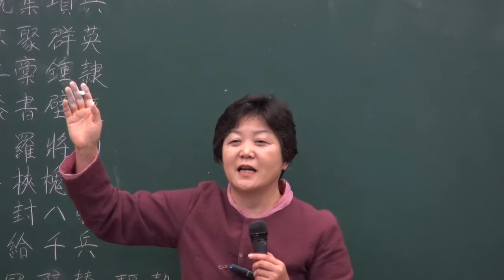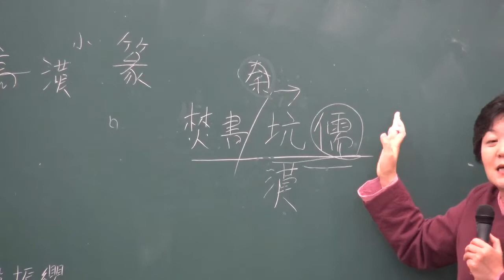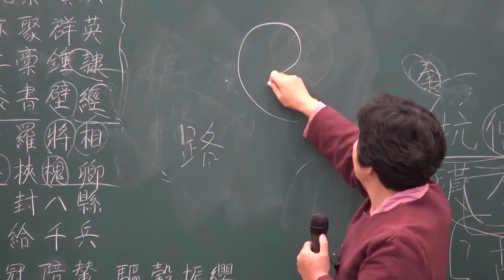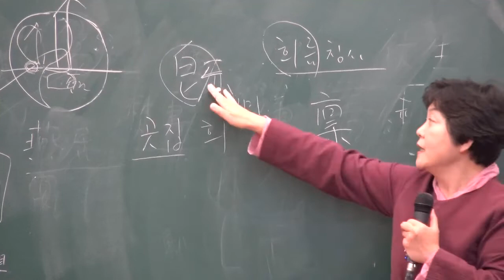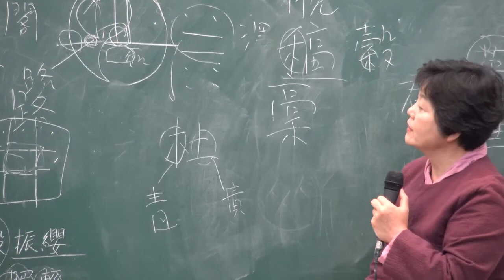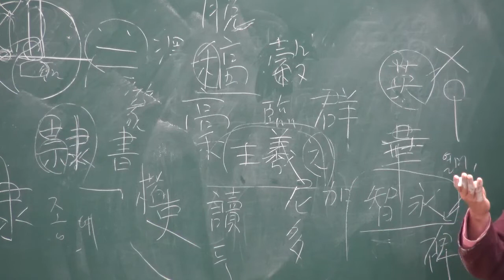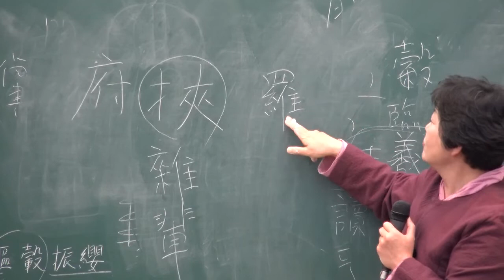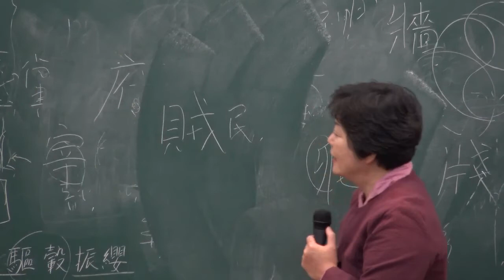(6-3)「천자문」 13節 중 제6절：鳶飛戾天(연비려천)(3)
「천자문」 125章 중 제59 --62章

[59] 右通廣內하고 左達承明이라
 오른쪽은 광내와 통하고, 왼쪽은 승명에 통하니라.
右(오른 우) 通(통할 통) 廣(넓을 광) 內(안 내)
左(왼 좌) 達(통달 달) 承(이을 승) 明(밝을 명)

나랏일을 보느라 바쁘게 움직이는 관리들을 지나서 국가의 두뇌집단들이 모인 곳으로 발걸음을 옮겼다. 이곳은 늘 황제의 곁에서 고금의 전적을 근거로 하여 자문에 응하고 새로운 정책을 입안하고 정리하여 올려서 황제가 바른 정치를 할 수 있도록 돕는 곳이다.

이에 한나라 황제는 정사를 돌보는 정전(正殿)의 오른쪽에 고금의 서적을 망라한 연각(延閣)과 광내(廣內)를 두었고, 왼쪽으로는 각종 문서와 서적(書籍)과 사서(史書)를 저술하고 기록하는 집인 승명려(承明廬)와 석거각(石渠閣)을 두었다.
若

‘右通廣內 左達承明’은 左陽右陰의 생성 원리에 입각하여 건물을 배치하였다는 점과 통달한 인재라야 국정에 참여할 수 있음을 보여주고 있다. 이를 󰡔주역󰡕에서는 ‘위로는 하늘의 무늬에 통하고, 아래로는 땅의 이치에 달해야(上通天文하고 下達地理)’라 하였다.

천지자연은 물론 인간이 살아온 모든 역사를 담아둔 고금의 전적은 이미 이루어진 것(成)들이기에 오른쪽에 두어 ‘廣內’라 하였다. 승명려(承明廬)는 ‘廣內’에 있는 고금의 기록을 바탕으로 하여 정책을 입안하고 다듬어 펴는 한편 각종 기록을 새롭게 펴내는 곳(生)이기에 왼쪽에 두었다.

또한 선현들의 밝은 지혜를 이어 나가야 백성들이 따른다는 의미에서 ‘承明’이라 이름 붙였다. 이에 ‘통달(通達)’이라는 단어에는 고금의 지혜에 두루 ‘通’한 인재라야 융성하는 나라의 정책을 ‘達’할 수 있다는 의미가 담겨 있다.

[60] 旣集墳典이오 亦聚群英이라
  이미 삼분(三墳)과 오전(五典)을 모았고, 또한 뭇 영재를 모았느니라.
旣(이미 기) 集(모을 집) 墳(무덤 분) 典(법 전)
亦(또 역) 聚(모을 취) 群(무리 군) 英(꽃부리 영, 영재 영)

‘廣內’와 ‘承明廬’를 들여다보니 말로만 듣던 삼황오제 때의 전적들이 고스란히 비치되어 있고, 또한 천하의 영재들의 모여 열심히 토론하며 연구하고 있다. 한(漢)나라가 들어선 뒤에 진시황제에 의해 핍박받았던 유가의 학문이 다시 부활하여 국가적 차원에서 대대적으로 지원을 받으며 화려하게 꽃피는 모습을 그렸다. 아울러 정치를 잘하기 위해서는 영재들을 잘 길러내고 학문을 근간으로 삼아야 함을 피력하는 문장이기도 하다.

옛날에는 도서를 모으거나 편찬하는 일은 개인이 감당하기가 매우 어려웠다. 국가적 차원의 지원 없이는 불가능한 일이었다. 종이와 인쇄술이 널리 보급되기 전에는 학자나 관리들이 대나무와 나무에 한 자 한 자 필사할 수밖에 없기 때문에 인력과 비용 측면에서 황제가 관리할 수밖에 없었다.

文明하다고 평가받는 군주일수록 도서관에 많은 투자를 하였다. 때문에 궁중 도서관이라고 할 때는 구할 수 있는 모든 동서고금의 책이 비치되어 있는 곳이다. 궁중 도서관은 왕(황제)의 직속기관으로 학문서적에서부터 병법서, 실용서적에 이르기까지 천하의 모든 서적과 기록들을 관리하였다. 사마천이 궁형이라는 치욕스런 형벌을 받고도 살아남아 환관이 되어 궁중으로 다시 들어간 것은 󰡔사기󰡕를 쓰기 위해 황실 도서관의 방대한 자료가 필요했기 때문이다.

‘墳典’은 三墳과 五典을 합쳐서 말하는 것으로, 三墳은 三皇(伏羲․神農․黃帝 혹은 天皇․地皇․人皇) 시대의 일을 기록한 것이라 하고, 五典은 少昊(소호)․頊頊(전욱)․帝嚳(제곡)․帝堯(제요)․帝舜(제순) 때의 일을 기록한 책(冊：죽간)이라고 한다.

三墳五典과 관련한 내용은 󰡔춘추좌전󰡕 소공 3년편(篇)에 나온다. 초나라 영왕(靈王)이 의상(倚相)이라는 좌사(左史)에 대해 그가 좋은 사관이 될 수 있었던 것은 능히 三墳․五典․八索․九丘의 책을 읽었기 때문이라는 대목이다.

八索(팔색)은 팔괘(八卦)에 대해서 쓴 책을 말하고, 九丘(구구)는 홍범구주(洪範九疇：오행의 이치를 처음 밝힌 문헌)의 책이라고 한다. 기타 여러 경서(經書)와 백가서(百家書)들을 말하지 않은 것은 큰 것을 들어 작은 것을 포함했기 때문이다.

[61] 杜稿鍾隸요 漆書壁經이라
        두조의 초서와 종요의 예서(隸書)요, 옻칠한 글과 벽 속의 경서라.
杜(막을 두, 아가위 두) 稿(藁, 짚 고, 원고 고) 鍾(쇠북 종) 隸(글씨 례)
漆(옻 칠) 書(글 서, 쓸 서) 壁(벽 벽) 經(글 경)

조정에서 벼슬하게 된 지은이는 학자형 관리라 특별히 도서관인 ‘廣內’에 관심이 많은 듯하다. 앞서서 일반인들이 만나기 어려운 ‘旣集墳典’을 언급하고 다시 여기에서 ‘漆書壁經’과 함께 전적까지 펼쳐보고 서체까지 언급하였다. 漢代 이후 유교문화가 발달하였음을 암시하고 있다.
한자(漢字)의 시원(始原)은 복희씨가 지은 팔괘이며 최초로 한자를 만든 사람은 황제 때 신하인 창힐(蒼詰)이라 전해지고 있다. 하(夏)․은(殷)․주(周) 삼대를 거치며 한자의 기초는 거의 완성된다(참고로 우리가 지금 쓰는 한자의 正體와 부수는 1716년 청나라 강희제 때 완성된 󰡔강희자전󰡕에 근거한다).

서체(書體)는 필기구에 따라 큰 변화를 겪는다. 필묵(筆墨)이 발명되기 전인 은나라 때에는 갑골문과 금문이 있고 그 이후에는 대나무를 쪼갠 죽간이나 목간에 꼬챙이 등으로 글을 새겨 넣었다. 글씨가 잘 보이고 좀먹지 않도록 옻칠한 후 새기거나 옻칠을 찍어 글씨를 썼기에 이를 ‘漆書’라고 한다.

이후 몽염이 붓을 만들고, 천하를 통일한 진시황제 때의 이사(李斯)가 문자통일을 이루며 전서체(篆書體)의 하나인 소전체(小篆體)를 완성하였다. 한나라 때에 들어와 유교문화의 부흥과 함께 각종의 서체가 발달하는데, 정체인 해서(楷書)와 흘림체인 초서(草書), 반흘림체인 행서(行書)가 있고, 해서와 전서의 중간인 예서(隸書)가 있다.

杜稿種隸란 동한(東漢：후한)의 두조(杜操)가 초서(草書)를 잘 썼으며, 위(魏)나라의 종요(鍾繇, 151～230)는 예서(隸書)를 특별히 잘 썼다는 얘기다. 종요는 해서(楷書)를 창시하였고 󰡔천자문󰡕의 저자로서 글씨뿐만 아니라 경전에 능하여 훗날 書聖으로 추앙받는 동진(東晉)의 서예가인 왕희지(王羲之, 307～365)가 그를 매우 존경하여 사숙(私淑)했다고 한다.

󰡔천자문󰡕은 전체적인 내용으로 볼 때 지은이가 죽기 직전에 자신의 인생역정과 세상사를 회고하면서 지은 글이다. 󰡔천자문󰡕을 대서사시라 하는 배경이다. 이에 당대의 최고 서예가로서 [61]문장에 자연스럽게 자신의 이름을 거론한 것으로 보인다.

‘壁經’은 진시황제의 분서갱유를 피해 공자의 사당 벽에 이중벽을 만들고 그 속에 좀먹지 않도록 옻칠하여 넣어둔 󰡔고문상서(古文尙書)󰡕와 󰡔고문효경(古文孝經)󰡕 등으로 前漢의 武帝(무제) 말년에 魯나라의 공왕(恭王)이 발견하였다고 한다.

진시황의 분서갱유로 많은 유교 경전들이 없어지거나 책을 매고 있던 가죽끈이 끊어져 글의 순서가 뒤섞이게 되어(錯簡：착간) 한나라 때 대대적으로 경서를 재편찬하였다.

이 때 완성된 글씨체를 금문(今文)이라고 한다. 그런 뒤에 발견된 글은 古文이라 한다.

[62] 府羅將相하고 路挾槐卿이라
부에는 장수와 정승이 늘어서고, 길옆으로는 경의 회화나무가 서있느니라.
府(마을 부, 관서 부) 羅(벌릴 라) 將(장수 장) 相(서로 상, 정승 상)
路(길 로) 挾(낄 협) 槐(회화나무 괴) 卿(벼슬 경)

궐내각사(闕內各司：궁궐 안에 설치된 관서들)를 들여다 보니 각 부(府)를 책임진 장수와 정승들이 자리에 앉아 업무처리에 바쁘고, 각사 밖의 길 양옆으로는 정승을 상징하는 회화나무들이 서 있다. 옛날 주나라 때 삼공(三公)이 회화나무 밑에 앉아 정사를 보았다고 하여 회화나무는 궁궐에 심는 대표적 나무가 되었다.

‘卿’은 고위관료(당상관)인 三公九卿(세 정승과 아홉 관리)을 통틀어 말하는데, 궁궐문을 들어 서서 왼편으로 있는 세 그루의 회화나무는 삼공을 의미하고, 오른편의 아홉 그루의 가시나무(九棘, 구극)는 구경(九卿)을 상징한다. 여기서 ‘路’는 오문의 마지막 문인 路門까지의 길로 조정길에 해당된다.

노문 안쪽은 임금이 휴식을 취하는 영역인 연조(燕朝)공간이므로 아무나 출입할 수 없기에 지은이의 대궐안 구경은 여기에서 그친다. 한편 위 문장을 통해 임금이 있는 곳과 가장 가까운 곳에 정승들의 관사(官舍)가 있음을 알 수 있다.